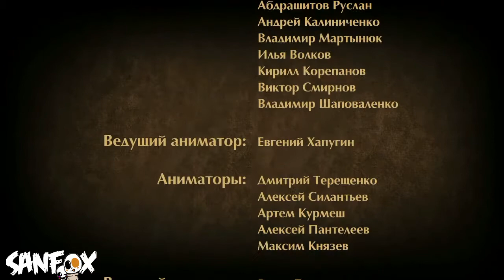КАК ПРОЙТИ ТИТАНА: Прошел ТИТАНА в Shadow Fight 2 | СанФокс